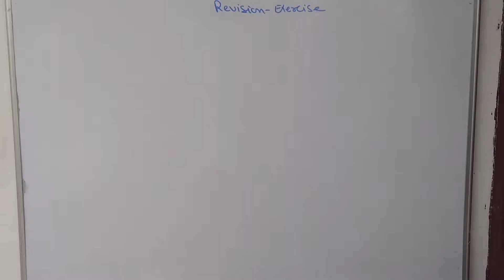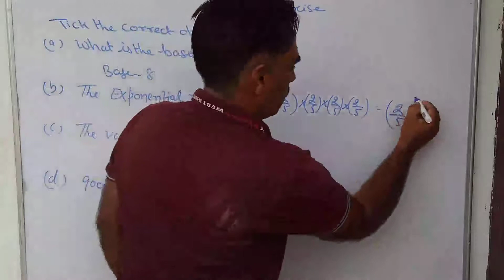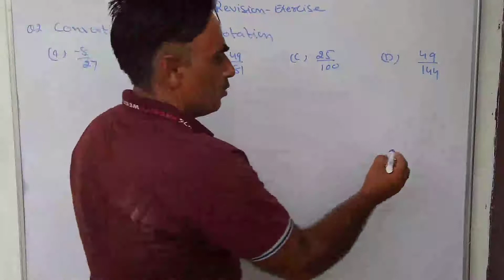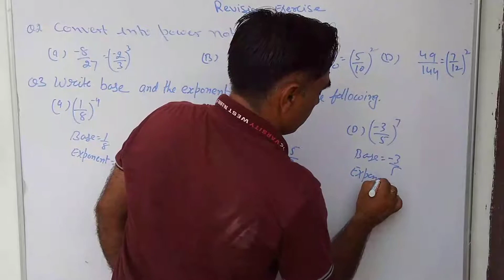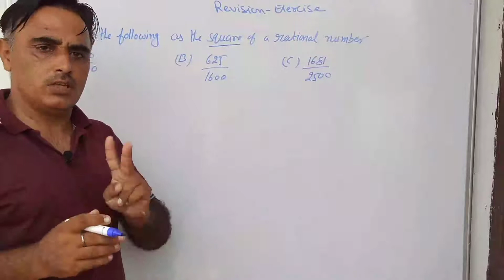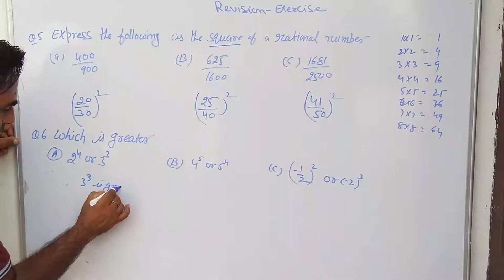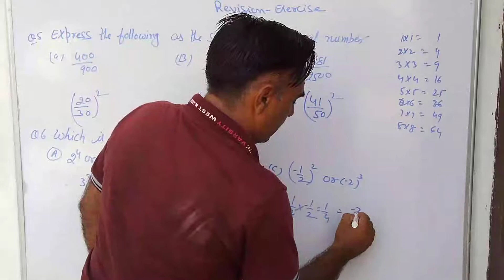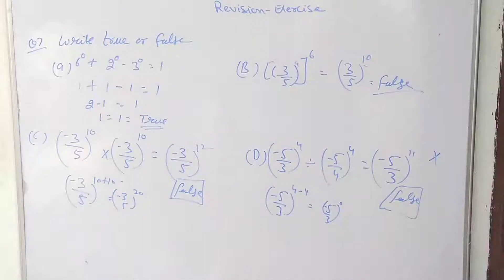Class 7th math revision video